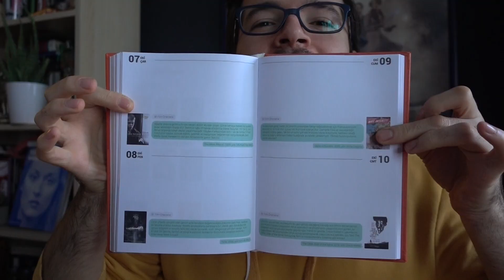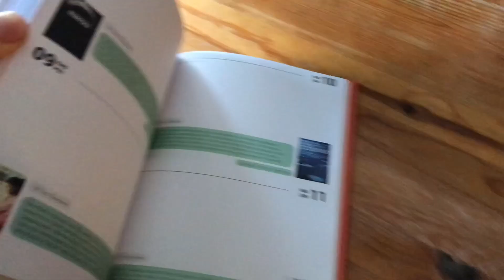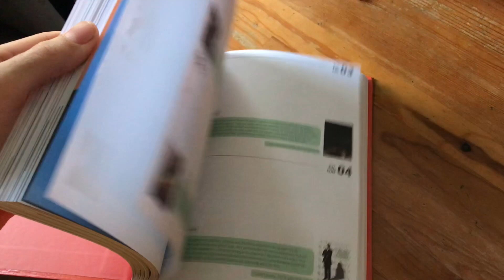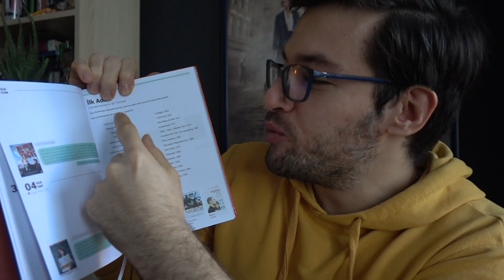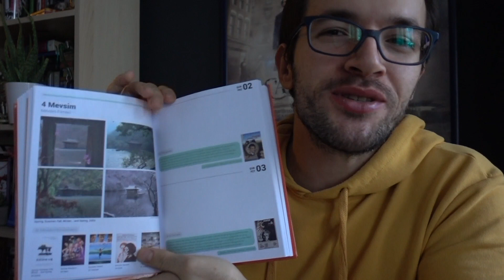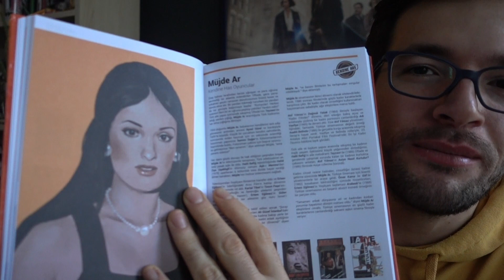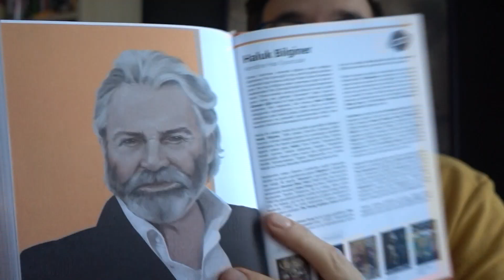DÜNYANIN EN İYİ AJANDASI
Her gün bi' film önerisi ve tematik hafta sonlarıyla Bi' Film Ajandası dünya üzerindeki EN İYİ AJANDA! 2020 harika bir yıl olacak!

Satış Noktaları: (2 Aralık’tan itibaren)

- Beyoğlu Sineması
- Kadıköy Sineması
- Sıtaykır

Ayrıntılı bilgi bifilmonersene.com sitesi ve hesabında!